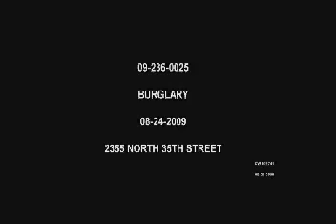Burglary - Pick 'n Save - 2355 N. 35th Street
Occ: 08-24-09 @ 1:08 a.m. Five suspects used bricks to break out the front door window and then entered the store, took merchandise, and ran westbound.  Suspect #1: B/M, 17-18, 5'8", no shirt, wearing white shorts.  Suspect #2: B/M, 17-18, wearing a comouflage hooded sweatshirt.  Suspect #3: B/M, 17-18, wearing an orange t-shirt.  Suspects #4 & 5: B/M, 17-18.